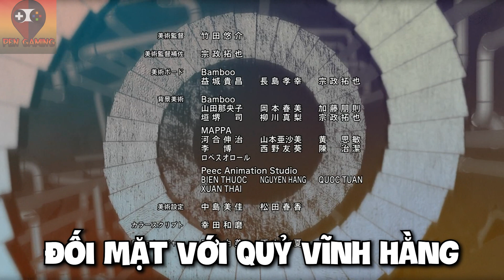CHI TIẾT ẨN BẠN CÓ THỂ BỎ LỠ TẬP 6 ANIME CHAINSAW MAN | GIẢI THÍCH VÀ PHÂN TÍCH TẬP 6 CHAINSAW MAN